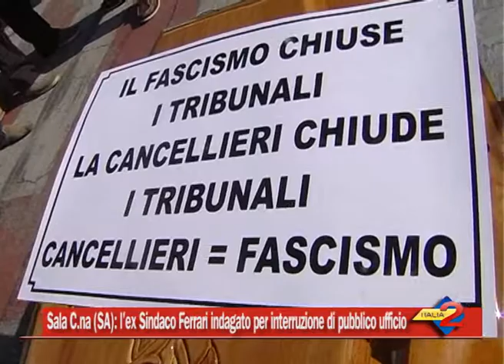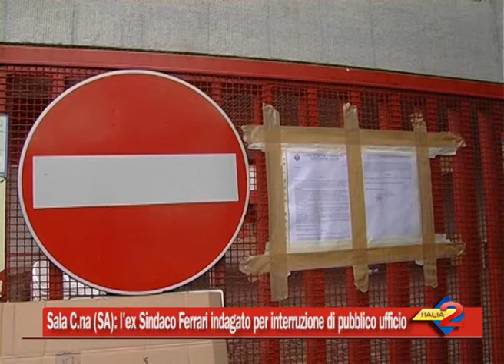Sala C.na (SA): l'ex Sindaco Ferrari indagato per interruzione di pubblico ufficio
22/09/2014